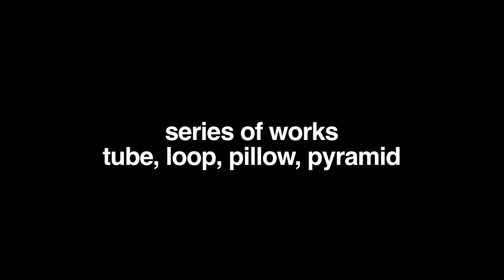LOCAL HERO 2012 - Elisabeth Altenburg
Elisabeth Altenburg (aus Breitenschützing) produziert seit Jahren textile Objekte, deren Funktion

sie in Form von Installationen und Video-Performances dokumentiert.